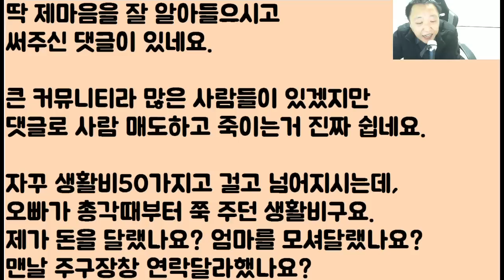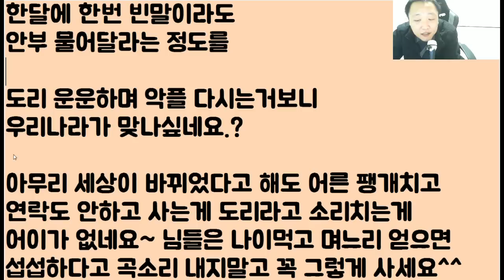새언니가 우리 엄마한테 효도를 안 해요.. 아니 돈도 많으면서.. 당연히 합가해야 하는 거 아니에요??